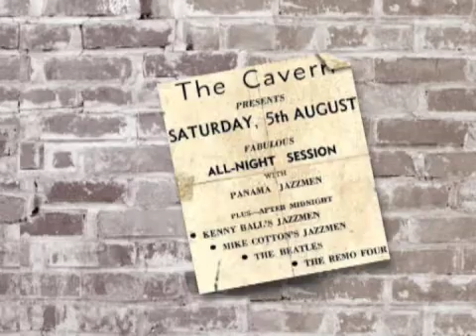Beatles-Cavern Club Intro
The focus of this Dynamic Media class project was to animate text and set it to a beat.